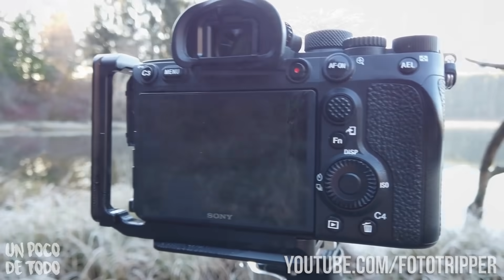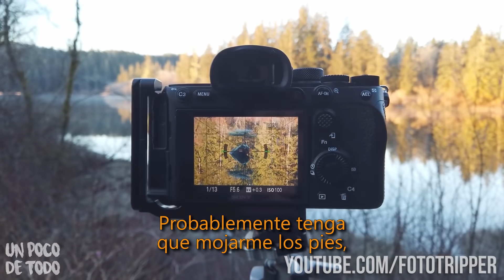COCHE CON PIERNAS